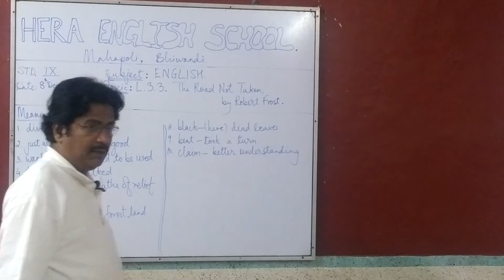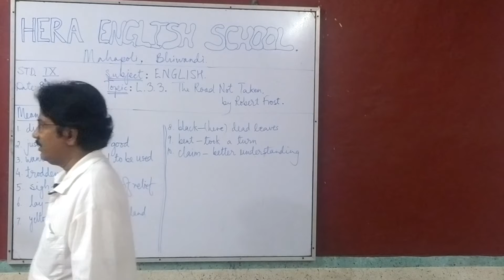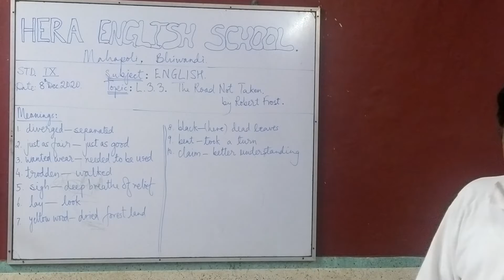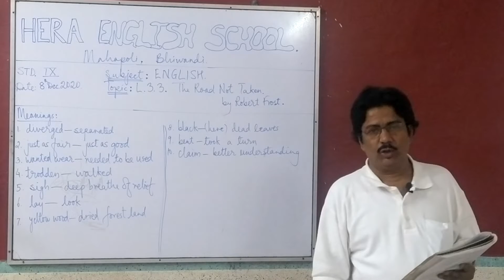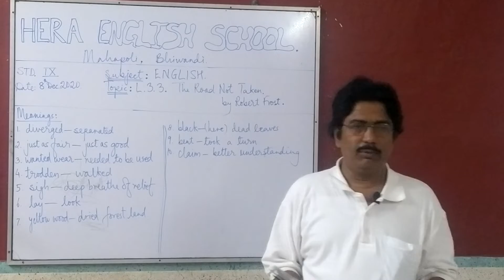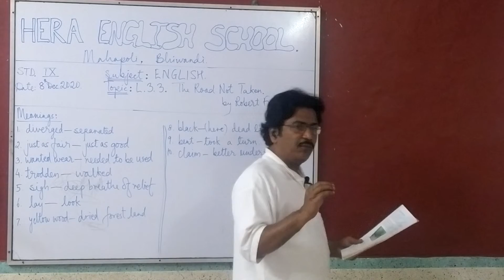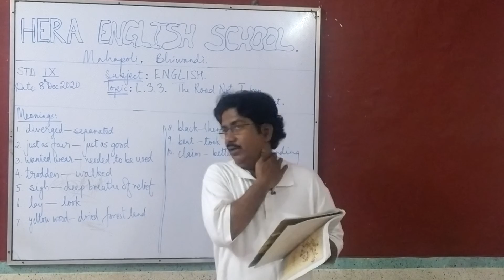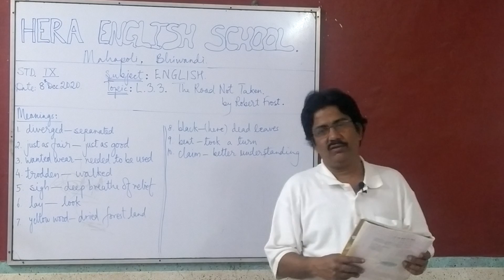HERA ENGLISH SCHOOL STD. IX (ENGLISH) ONLINE CLASS